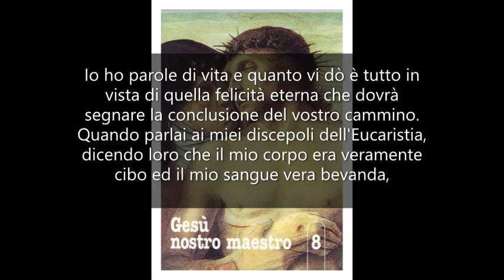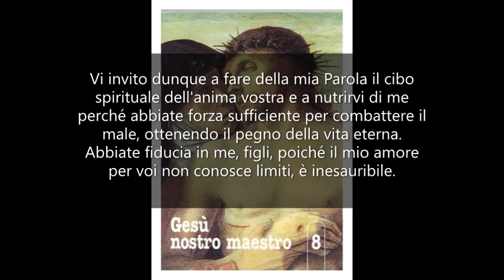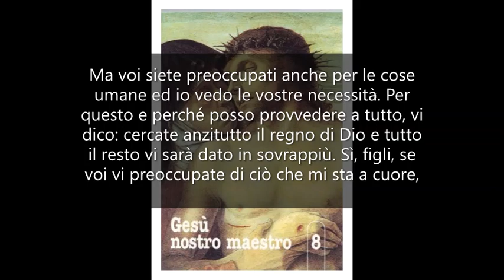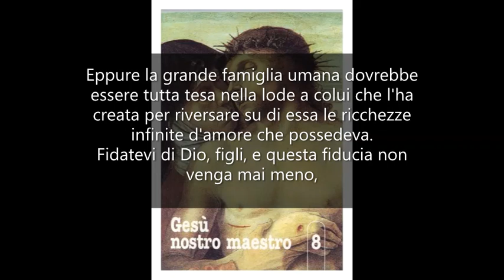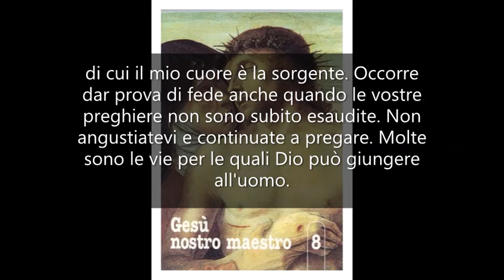Cercate anzitutto il regno di Dio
Gesù Nostro Maestro 8. Mamma Carmela 3 febbraio 1977.
Figli diletti, sia pace a voi. Sono Gesù di Nazareth, Figlio di Dio e di Maria e vostro fratello. Sono qui per darvi quei preziosi insegnamenti che vi aiutino a vivere e vi rendano più facile il cammino della virtù.
Io ho parole di vita e quanto vi dò è tutto in vista di quella felicità eterna che dovrà segnare la conclusione del vostro cammino.
Quando parlai ai miei discepoli dell'Eucaristia, dicendo loro che il mio corpo era veramente cibo ed il mio sangue vera bevanda, essi non compresero subito ciò che intendevo. Voi che mi conoscete, ora lo potete capire e sapete anche che non ve ne ho fatto dono solo in quel giovedì che precedette la mia passione, ma che ve li dono ogni giorno, ogni volta che lo volete.
Vi invito dunque a fare della mia Parola il cibo spirituale dell'anima vostra e a nutrirvi di me perché abbiate forza sufficiente per combattere il male, ottenendo il pegno della vita eterna.
Abbiate fiducia in me, figli, poiché il mio amore per voi non conosce limiti, è inesauribile.
Fidatevi di me anche quando la fede vi chiede un agire contrario all'agire del mondo. Conosco il valore delle anime e se vi ho detto che neppure un capello del vostro capo cade senza che il Padre lo sappia, a maggior ragione vi dico che mi premono le vostre anime e le voglio salve.
Ma voi siete preoccupati anche per le cose umane ed io vedo le vostre necessità. Per questo e perché posso provvedere a tutto, vi dico: cercate anzitutto il regno di Dio e tutto il resto vi sarà dato in sovrappiù.
Sì, figli, se voi vi preoccupate di ciò che mi sta a cuore, io intervengo a soddisfare i vostri bisogni. Quanto si vivrebbe meglio, se si avesse più fede!
C'è un Padre onnipotente che dirige il mondo: perché ostinarsi a voler far da sé e non ricorrere con umiltà e fiducia a lui?
Cercare il regno di Dio è anzitutto evitare il male, fuggire il peccato e questo comporta una continua rinuncia alle proprie inclinazioni e una continua correzione dei propri difetti. Ma non vi pare che ne valga la pena, sapendo che in compenso la pace, la gioia, la grazia, fanno dell'anima il paradiso di Dio?
Là dove è Dio, è amore e serenità. Se il regno di Dio entra nelle famiglie, io entro come sovrano e voi siete i miei amici. Armonia e carità allora non vengono meno e la vostra convivenza con me non è difficile.
Figli, guardate il mondo: non vedete come ovunque si vive male? Eppure la grande famiglia umana dovrebbe essere tutta tesa nella lode a colui che l'ha creata per riversare su di essa le ricchezze infinite d'amore che possedeva.
Fidatevi di Dio, figli, e questa fiducia non venga mai meno, neanche quando, a causa del peccato e della ribellione a Dio, avvengono nel mondo cattiverie e malvagità.
Dio non cessa di sovraintendere a questa grande famiglia ed io non cesso mai di fornire a tutte le creature quel beni di grazia e d'amore di cui il mio cuore è la sorgente.
Occorre dar prova di fede anche quando le vostre preghiere non sono subito esaudite. Non angustiatevi e continuate a pregare. Molte sono le vie per le quali Dio può giungere all'uomo.